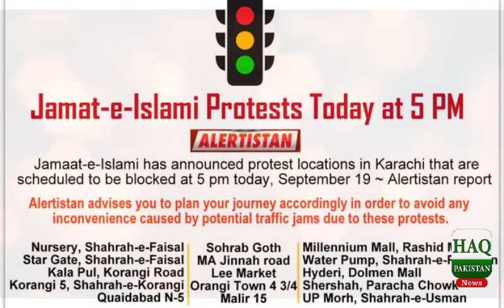Unique protest at 15 places, entire Karachi jam Thousands of people park their vehicles on the road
Unique protest at 15 places, entire Karachi jam Thousands of people parked their vehicles on the streets

Jamaat E Islami in Action | Protest Matter | Inflation Hike 2023 | Breaking News